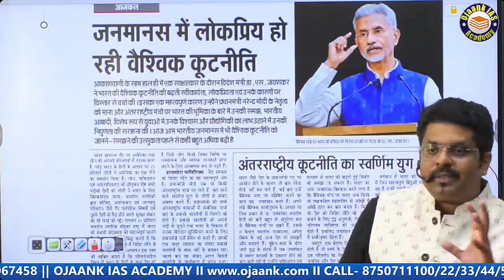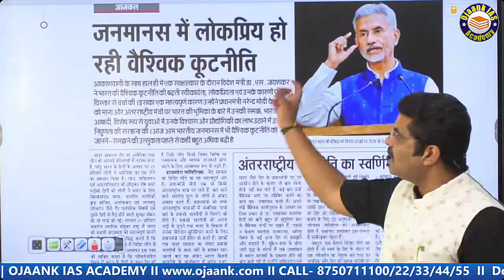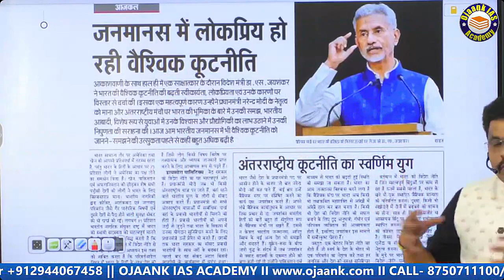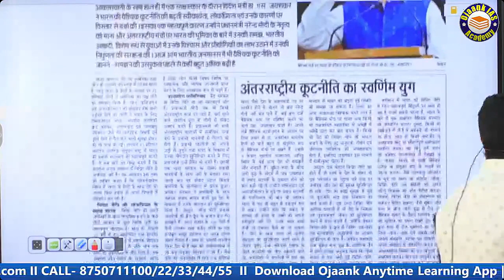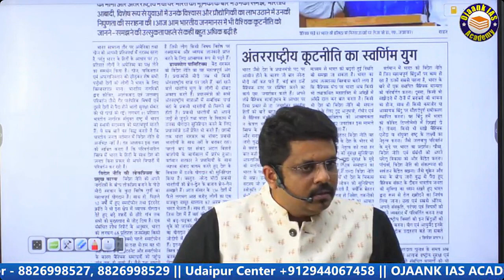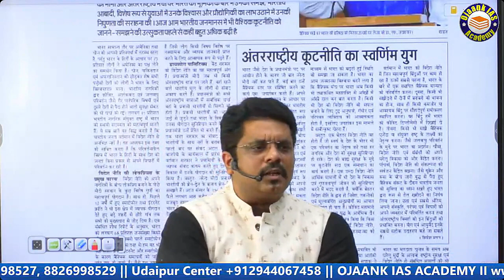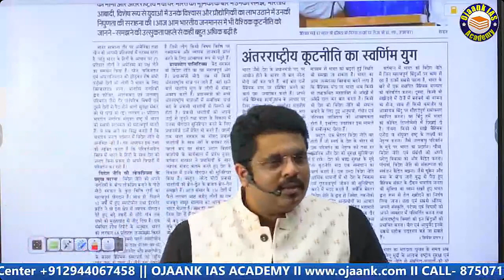African life || upsc prelims 2024 || upsc mains ki taiyari kaise kare